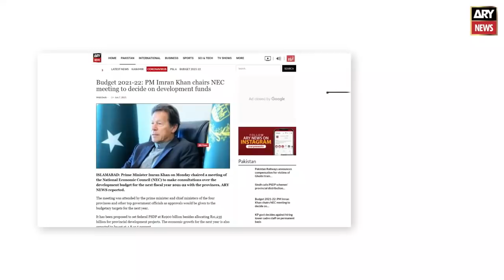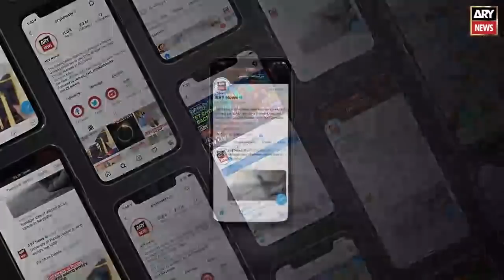Shaukat Tarin faces volley of Questions in PTI parliamentary party huddle